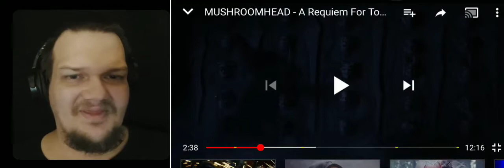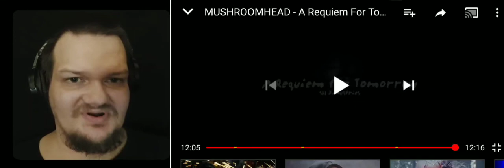mushroomhead a requiem for tomorrow 1st time reaction